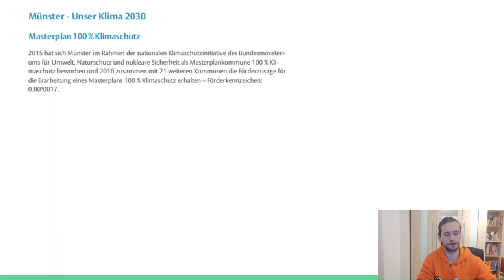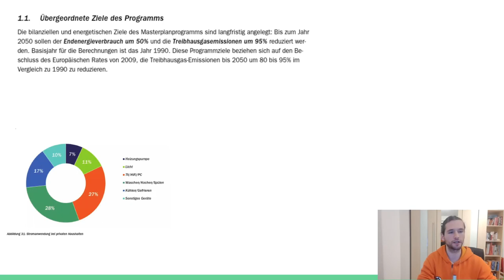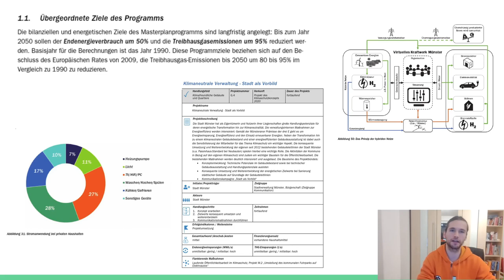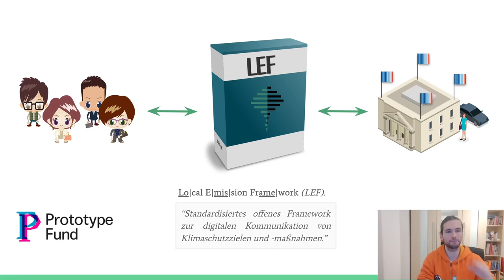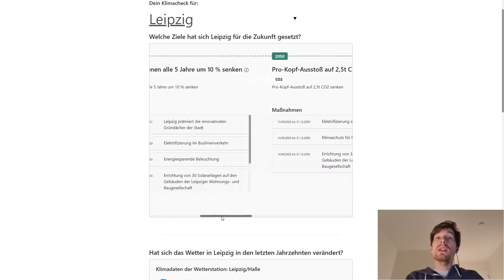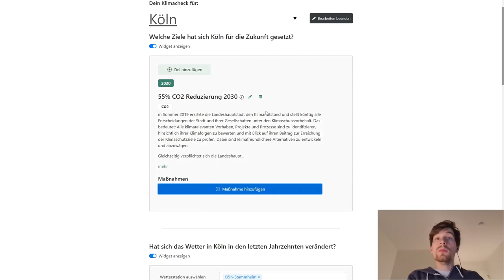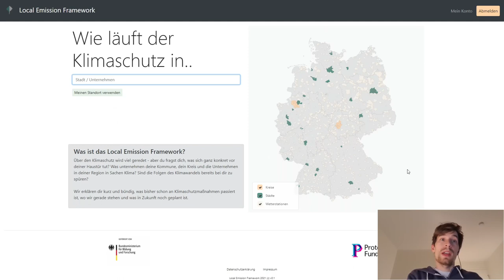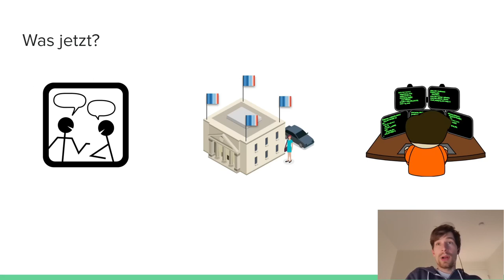Local Emission Framework - Klimaschutz vor deiner Haustür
Das _Local Emission Framework (LEF)_ ist ein Open Source Portal zur Kommunikation kommunaler Klimastrategien.
Mit unserem Projekt wollen wir Städten, Kreisen und Kommunen dabei helfen, beim Klimaschutz alle mitzunehmen. Dazu bietet die Plattform verständliche Visualisierungen von Klimadaten, eine Darstellung von geplanten Maßnahmen und Zielen zum Thema Klimaschutz, sowie Open-Data Schnittstellen.

Der Klimawandel ist die Herausforderung unserer Generation. Klimaschutz erfordert heute
eine weitreichende Umgestaltung unserer gesellschaftlichen Strukturen und somit Verhaltensveränderungen von jedem von uns. Damit diese Transformation gelingen kann ist es wichtig, miteinander klare Ziele zu vereinbaren und den aktuellen Fortschritt jederzeit transparent zu kommunizieren.

Wenn es um die Klimaschutzbestrebungen deutscher Städte, Kommunen und Kreise geht, kocht jedoch meist jeder sein eigenes Süppchen: Viele lassen zur Kommunikation ihrer Klimaschutzstrategien eigene Lösungen entwickeln oder verstecken ihre Ziele irgendwo auf ihrer Website in einem 100 Seiten langen PDF-Dokument.

Hier setzt das Local Emission Framework (LEF) an: Es erlaubt allen Kommunen eine standardisierte Open-Source-Lösung zur Visualisierung von Klimaschutzmaßnahmen und -zielsetzungen. Auf diese Weise können Städte auf einfache Weise regelmäßig kommunizieren, was sie konkret gegen den Klimawandel unternehmen. Bürger:innen bietet dies die Möglichkeit, schnell und in verständlicher Form einen Eindruck davon bekommen, wie Ihre Stadt in Sachen Klimaschutz im Vergleich zu anderen Kommunen aufgestellt ist und ob die angestrebten Ziele erreicht werden.

In den letzten zwölf Monaten haben wir die Idee für das LEF entwickelt, in Programmcode gegossen und eine erste Version deployed. Wir suchen nun nach Kommunen, Kreisen & sonstigen Partnern, die Lust haben mit uns den Praxistest zu wagen und das Local Emission Framework so weiterzuentwickeln.

Das Projekt wurde im Rahmen des Prototype Fund von einer Jury in einem kompetitiven Verfahren als eines von wenigen Projekten ausgewählt und anschließend vom Bundesministerium für Bildung und Forschung gefördert.

Niklas Stein